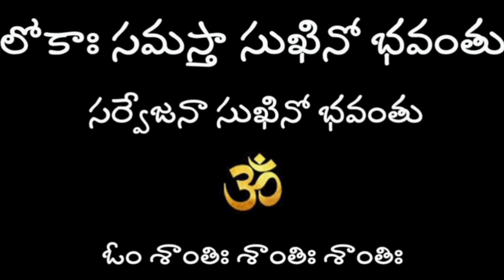3 అద్భుత సంఘటనలు, ముగ్గురు మఠాధిపతు ల ఆశీర్వాదం.. ఇన్ని మహిమలా..మన అదృష్టం